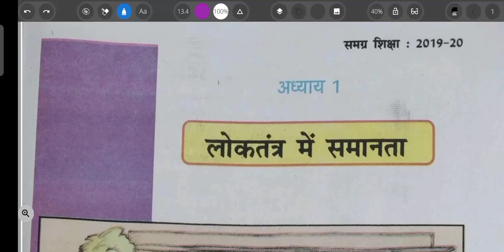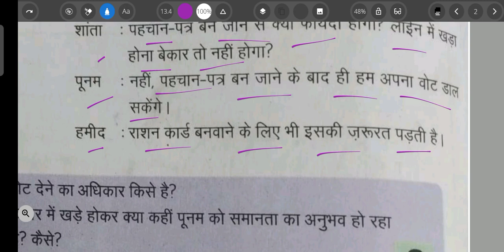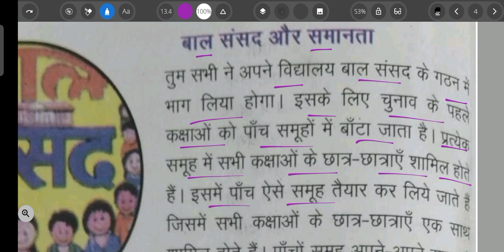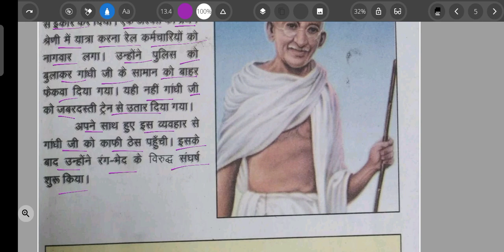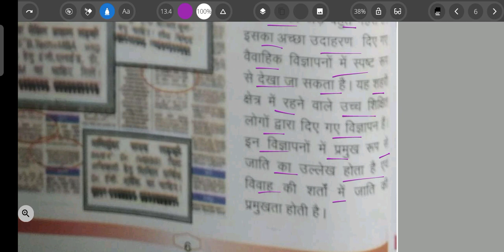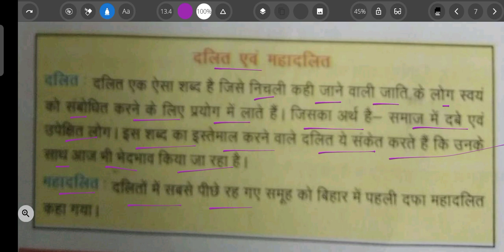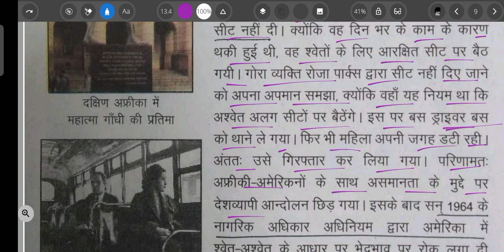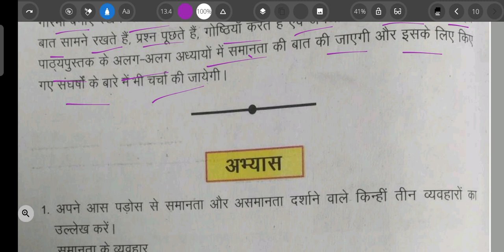BSEB Class 7 Civics ( Lesson-1 लोकतंत्र में समानता)